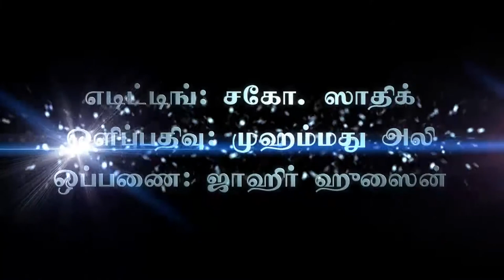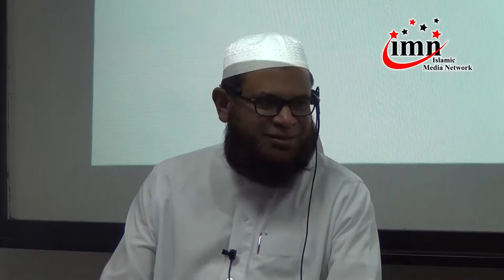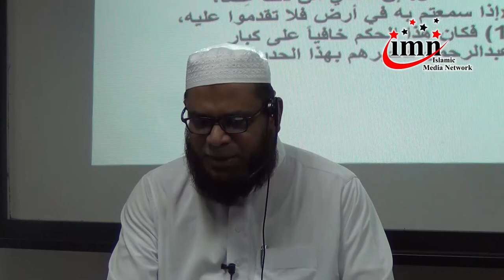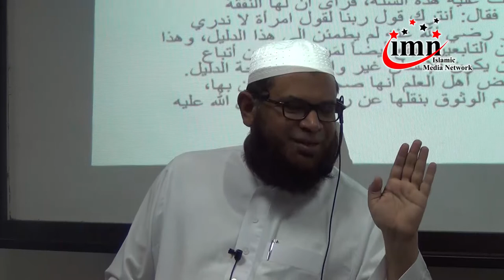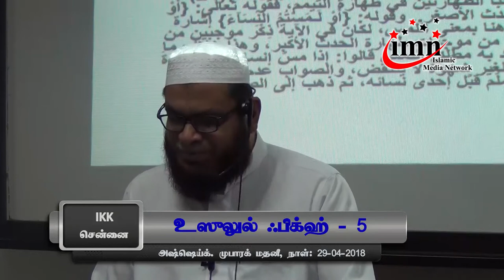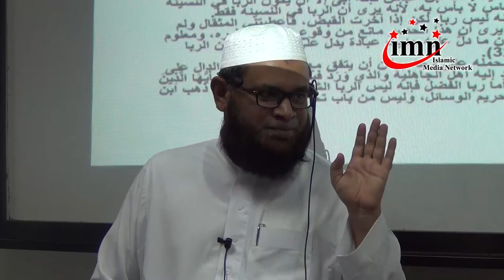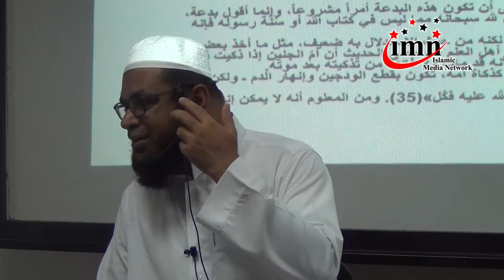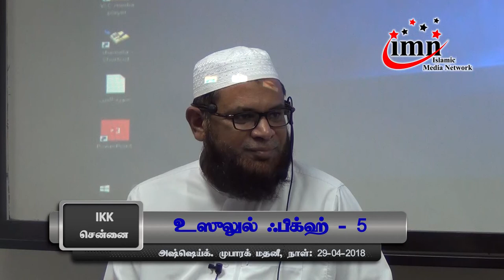உஸுலுல் ஃபிக்ஹ் பாகம் - 5 - அஷ்ஷெய்க். Dr. முபாரக் மதனி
தலைப்பு: உஸுலுல் ஃபிக்ஹ் பாகம் - 5
உரை: அஷ்ஷெய்க். Dr. முபாரக் மதனி
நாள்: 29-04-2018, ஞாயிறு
இடம்: பிரஸ்டன் பன்னாட்டுக் கல்லூரி, ஆழ்வார்பேட்டை, சென்னை